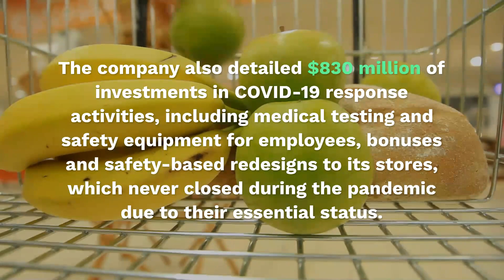Kroger's Digital 3.0 Shift Boosts Its First-Quarter Earnings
@KrogerCo posted a monster first quarter on both sides of the aisle Thursday (June 18) as consumers showed they will visit grocery stores with the right safety measures, but also that online grocery is no fad in the post-pandemic era.